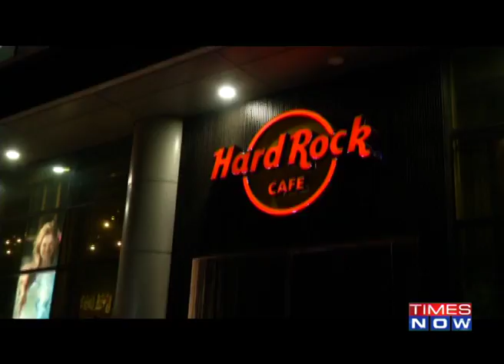India Road Safety Mission - Pub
Book a cab instead of drinking and driving, because being responsible on the road makes sure that our roads are happy too! Watch our video to know more.